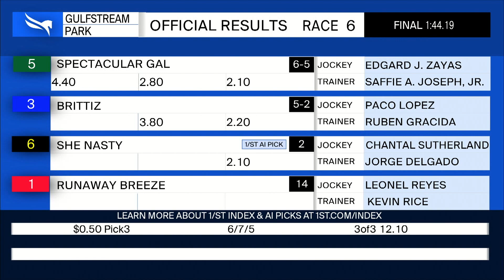Gulfstream Park December 9, 2021 Race 6